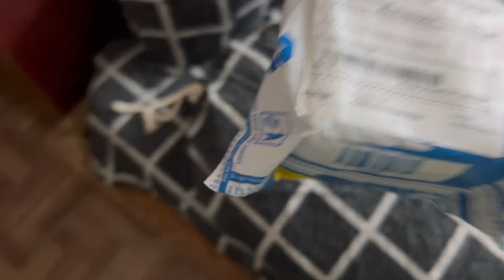କେତେ cute cute gifts🤩Gul ର ଦେହ ଖରାପ😔ମୋ ହଳଦୀ କିଏ ନେଲା😡Misty ଛାନିଆ ମୋ ହସ ଦେଖିକି🤣ଗୁଡ଼ୁ ର ଜିଦି🤭